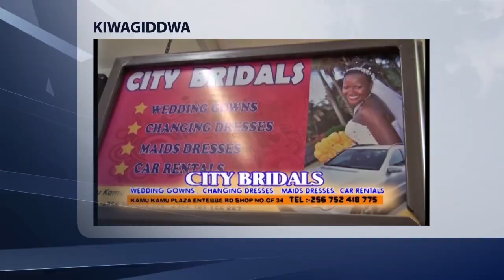OKWANJULA N'EMBAGA - RACHAEL NAMUSOKE AYANJUDDE OMWAMI BUWEMBO MUSSANYU ERITAGAMBIKA prt BB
OKWANJULA N'EMBAGA - RACHAEL NAMUSOKE AYANJUDDE OMWAMI BUWEMBO MUSSANYU ERITAGAMBIKA